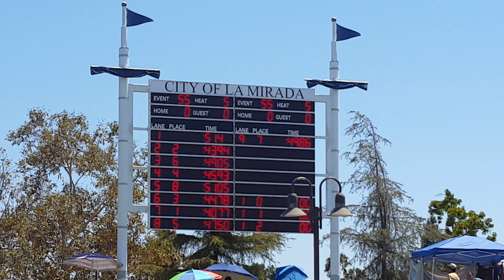Daniella's 1st place in Freestyle.